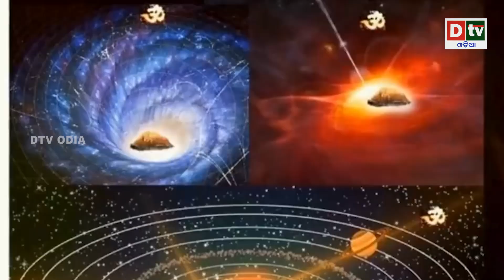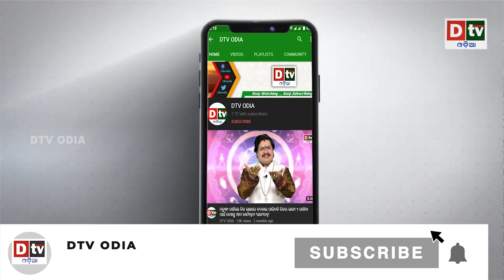ଗୁରୁ ଦ୍ରୋଣାଚାର୍ଯ୍ୟ ଥିଲେ ମହାଭାରତ କାଳର 'ଟେଷ୍ଟ ଟ୍ୟୁବ ବେବି'' | Odia Devotional | Dtv Odia